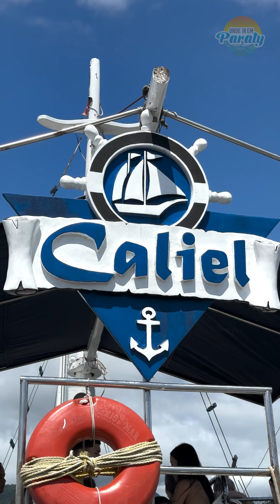Agência Onde ir em Paraty - Passeio 1